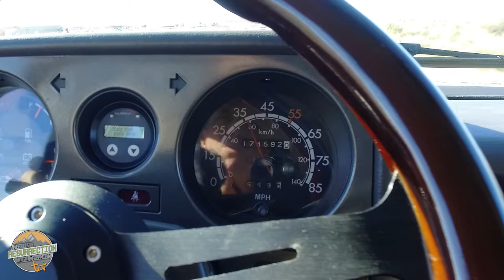A Land Cruiser "restored" by another shop sends JP over the edge, & special guest drops off an FJ45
An FJ45 LV "restoration" sends Jeremiah over the edge with more than a few stop-its. Shop content, plus an old face from the Land Cruiser community drops off an FJ45 pickup that we just bought for a special client.